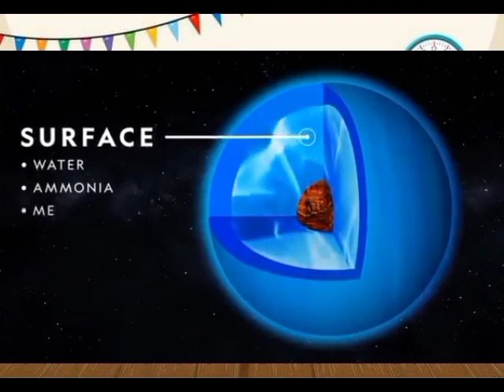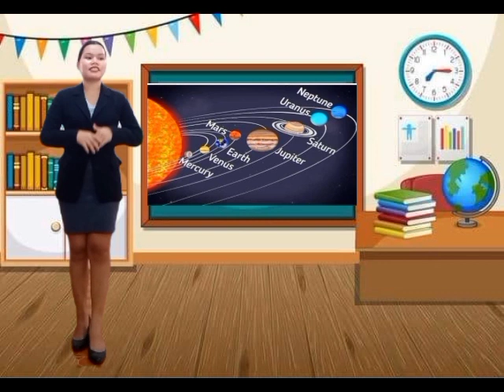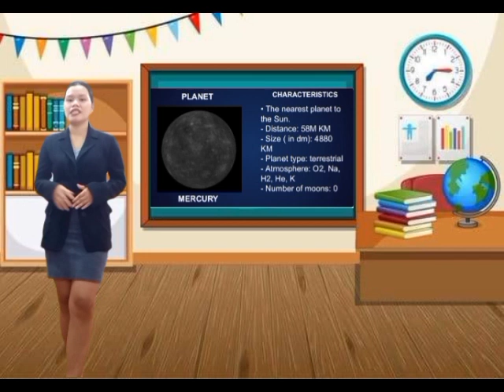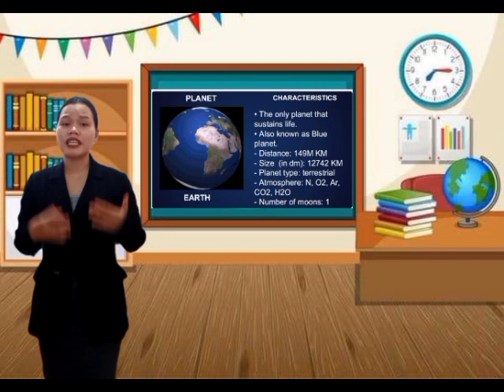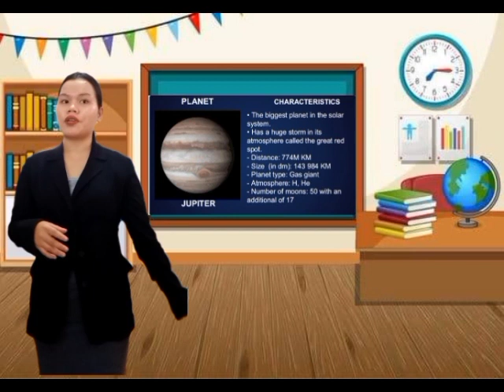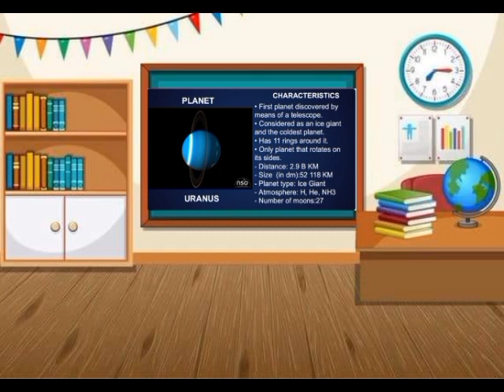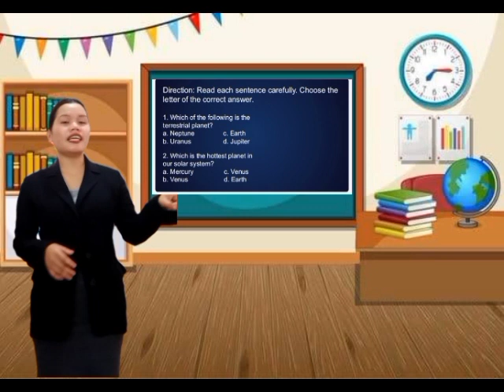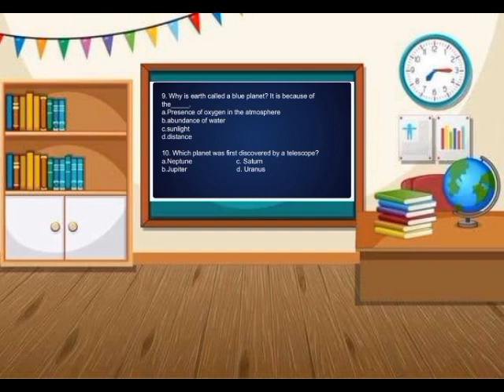Individual demonstration in Science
This is my individual demonstration task in our Teaching Science in Elem. Grades course.

p.s. This is not a vlog.